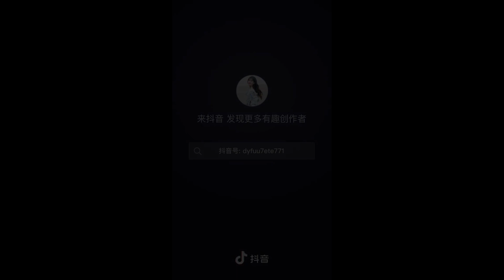赵露思 长歌行 李乐嫣 兔子公主摸摸头 - 小跟班更新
由朱銳斌執導，迪麗熱巴、吳磊領銜主演，劉宇寧、趙露思、方逸倫聯合主演。故事講述了貞觀年間，永寧郡主李長歌逃亡後女扮男裝一心為自己家園復仇的故事。

影片来源：
抖音：赵露思小跟班

--- 赵露思 ---
代表作品
哦！我的皇帝陛下
最动听的事
天雷一部之春花秋月
三千鸦杀
传闻中的陈芊芊
我，喜欢你
长歌行

待播作品
一不小心捡到爱
国子监来了个女弟子
且试天下

《第七届文荣奖 - 最佳女主角》
《2020 腾讯视频电视剧 - 年度突破演员》
《第七届中国电视好演员 - 优秀演员 （网剧组）》

赵露思粉丝后援
Facebook (赵露思马来西亚粉丝后援会 Zhao Lusi Malaysia Fans Club)